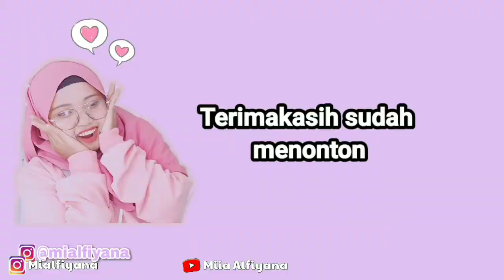MUKBANG SAMBAL JAZZ BANJIR CABE